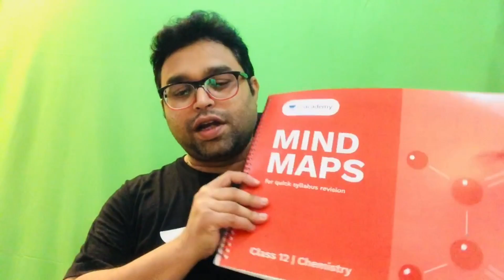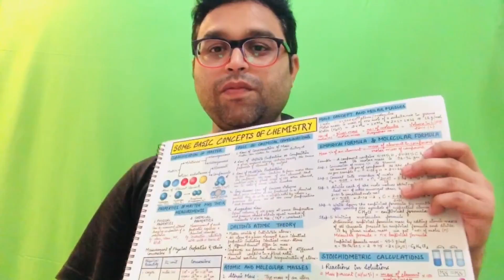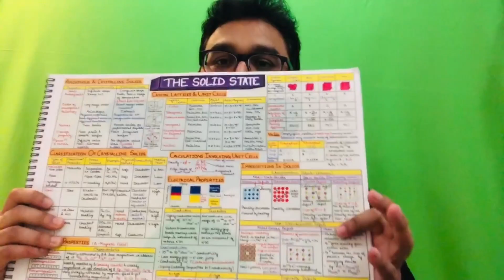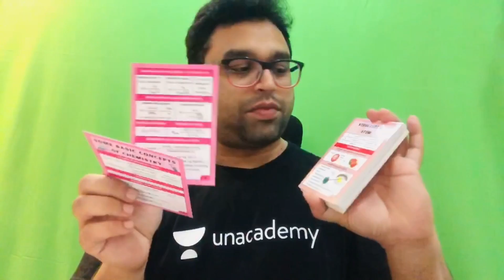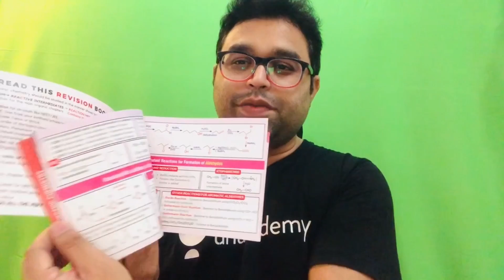NEET UG Mind Maps And Flashcards For NEET 2024 | AKM Sir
Use Code: JSTARLIVE

Title: NEET UG Mind Maps And  Flashcards For NEET 2024 | AKM Sir

You can enroll in Unacademy Subscription and get the following benefits:
1. Learn from your favorite teacher
2. Dedicated DOUBT sessions
3. One Subscription, Unlimited Access to Live Online Classes and Videos
4. Real-time interaction with best-in-class teachers
5. You can ask doubts in live online classes
6. Limited students in each Class
7. Download the videos & watch them offline